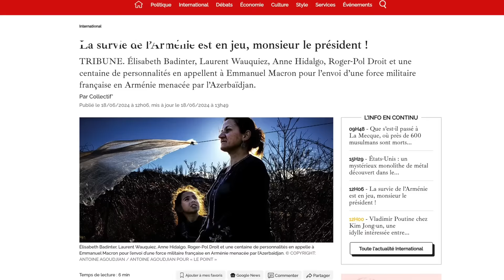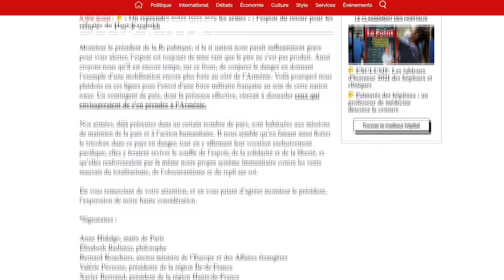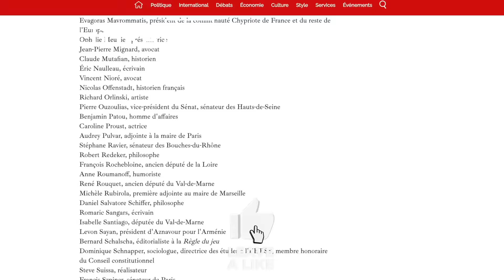Հայաստանը եվրոպական քաղաքակրթության մաս է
Մարատ Հակոբյանի ուղիղ հեռարձակումը ռազմաճակատում տիրող իրավիճակի և ռազմաքաղաքական թեմաներ մասի

Նաև հարցազրույց ուկրաինացի հայտնի քաղաքագետ Վլադիմիր Ֆեսենկոյի հետ